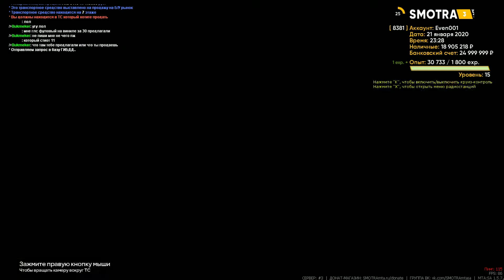ВЫБИВАЕМ БЛАТНЫЕ НОМЕРА ИЗ АВТОСАЛОНА!ИГРАЕМ В КАЗИНО!ТРАТИМ БАБКИ!ИНТЕРЕСНЫЙ ИТОГ!- SMOTRAMTA